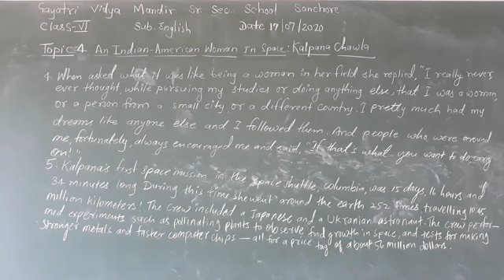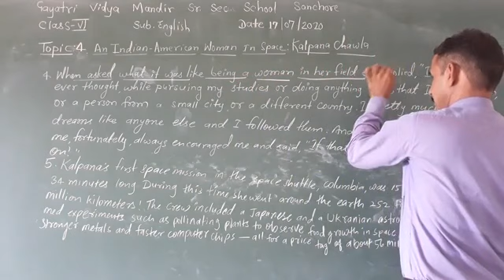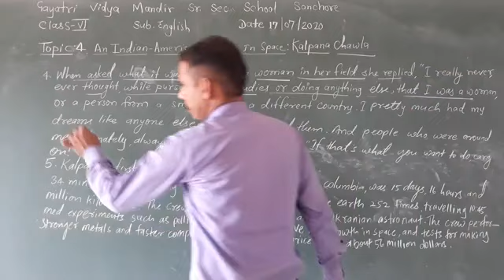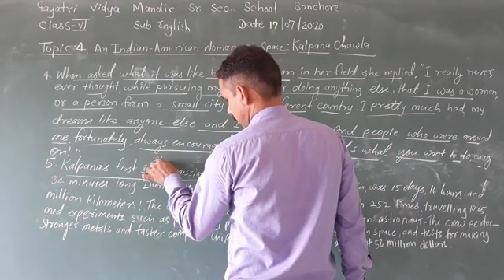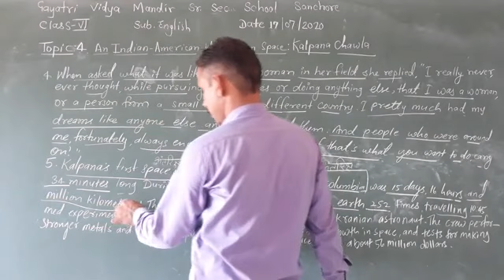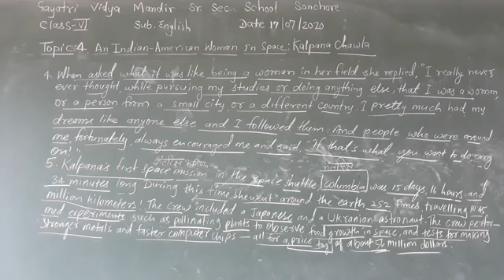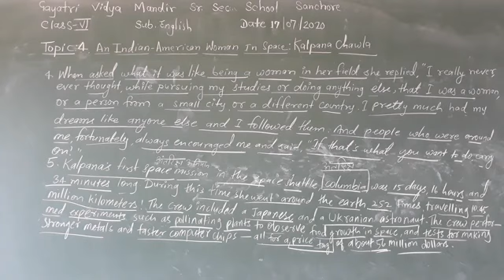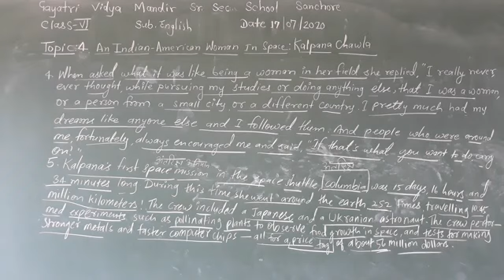class VI subject-English Lesson No. -4 An Indian-American Woman In space: Kalpana chawla